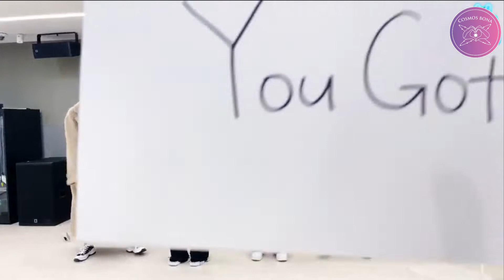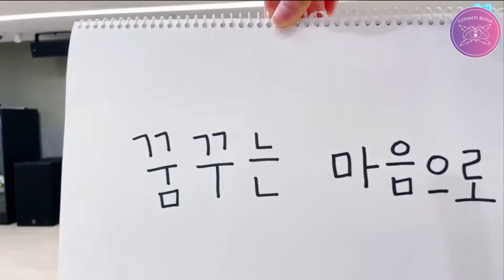[ENG] WJSN (우주소녀) - 5th Anniversary Live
Might contain inaccuracies.

210226